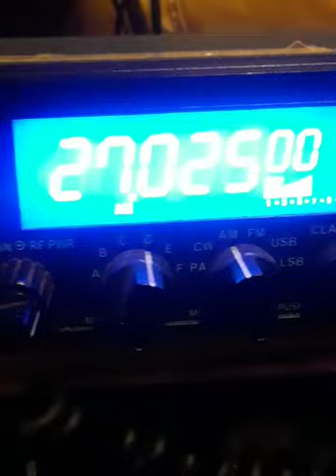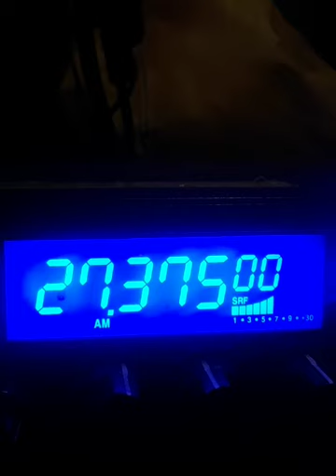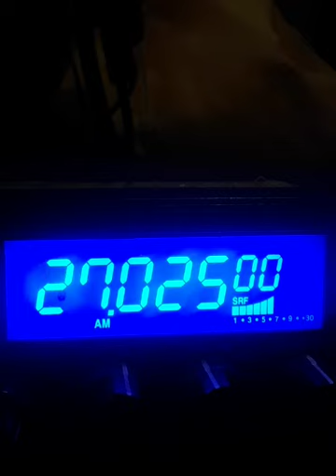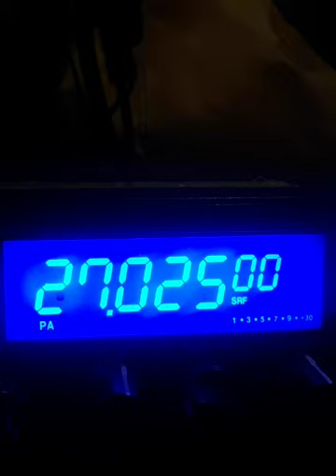March 24, 2021